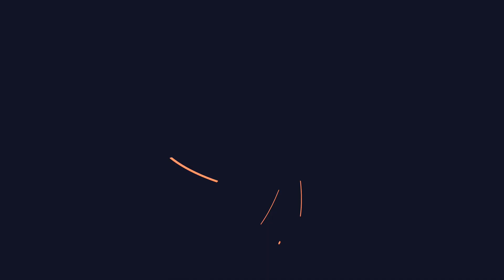Annecy centre, de l'allure et du cachet pour ce T 3/4 de 90 m2, 3 petits balcons, cave et grenier.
Vivez en plein coeur d'Annecy  dans une résidence  résolument Art Déco datant de la Belle époque située rue Vaugelas à quelques enjambées de la Vieille Ville et de la Gare.
C'est au 2ème étage avec ascenseur que se trouve ce spacieux appartement Type 3/4 de 90 m2 avec 3 petits balcons , cave et grenier.
La belle entrée en étoile  annonce le  salon et  la salle à manger en Bow windows qui  offrent  un  charme supplémentaire  et une  clarté maximale.  De belles hauteurs avec  moulures au plafond ,  un   joli ancien  parquet en point de Hongrie  et les 2 cheminées d'ornement soulignent également ses beaux volumes  d'une élégance sans pareille.
2 chambres de belle taille, la salle de bains et la cuisine sont  à remettre au goût du jour et redonnerait tout son éclat à cette adresse prisée et recherchée
Les menuiseries en chêne sont en double vitrage , chauffage individuelle gaz .
Les façades comme la toiture ont déjà retrouvé leur lustre d'antan.
En annexes, une cave et un grenier de 18 m2 au total complètent ce bien.